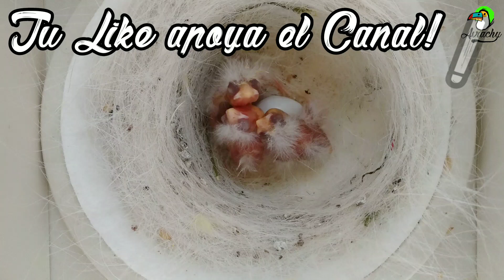CÓMO ESTÁ EL BICHO!!! VEMOS LOS POLLITOS Y PEQUEÑO RESUMEN.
En este vídeo vemos el precioso baile cortejo del diamante de Gould, vemos si siguen bien los pollitos y os hago un pequeño resumen de cómo va todo!!!

Recuerda que si quieres mandar un saludo o que tus mascotas salgan en foto o vídeos en mi canal, puedes mandarlos a